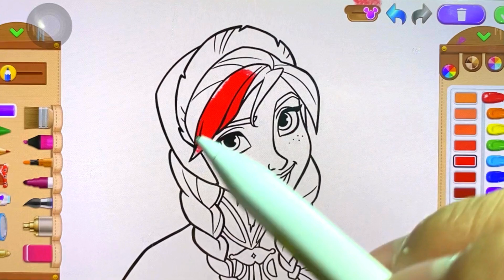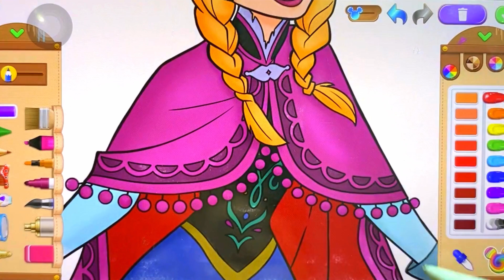Coloring Elsa from Frozen - Creative Coloring Adventure!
Join us for a creative coloring adventure with Elsa, the enchanting Ice Queen from Disney's *Frozen*! In this video, we’ll color Elsa’s stunning ice blue gown and her magical icy powers, capturing her beauty and strength. Watch as she transforms with every color, making this an engaging and fun experience for kids. Gather your favorite coloring tools, and let’s bring Elsa’s magical world to life together!